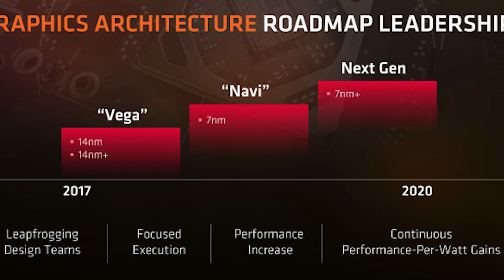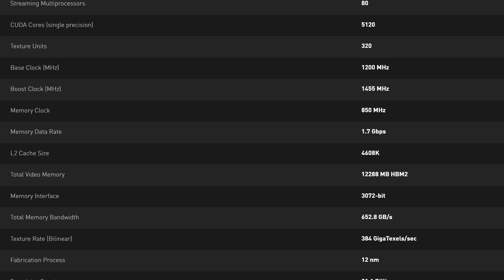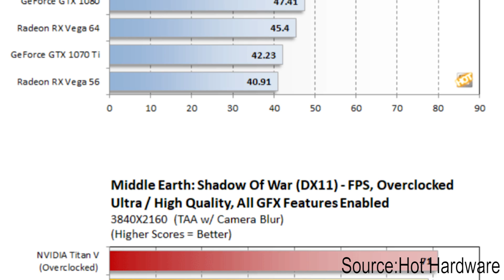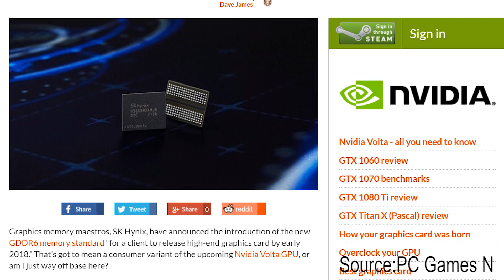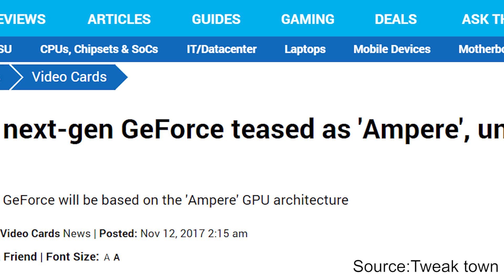Where is VOLTA?!?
The GPU drought is in full swing and while AMD has been incredibly vocal about their upcoming plans for Vega & Navi, mum has been the word with Nvidia.  Where is Volta? When can we get it? Why aren't they talking about it? What will the performance be like? I WANT MY GTX 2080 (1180, or whatever).

Executive Producer: Ronald Bodinger & JC Randall